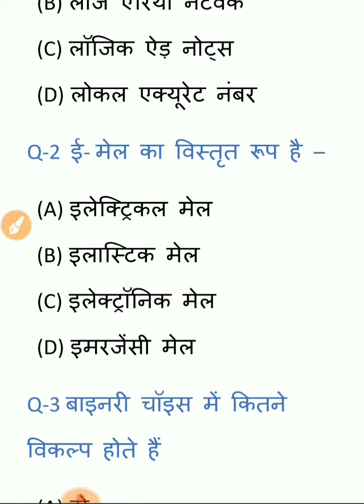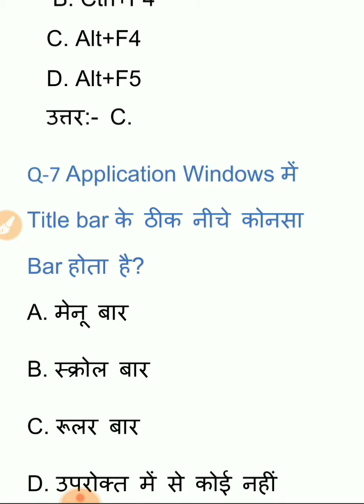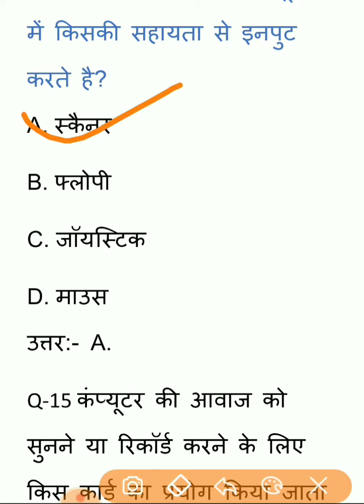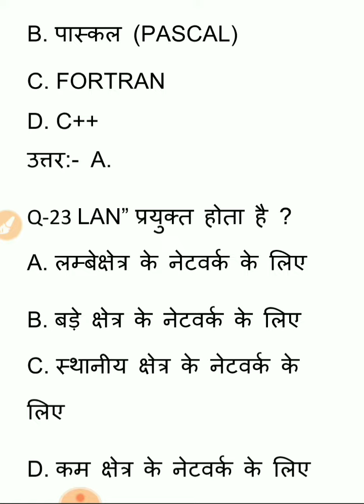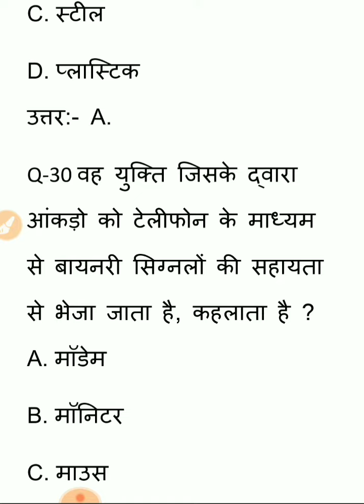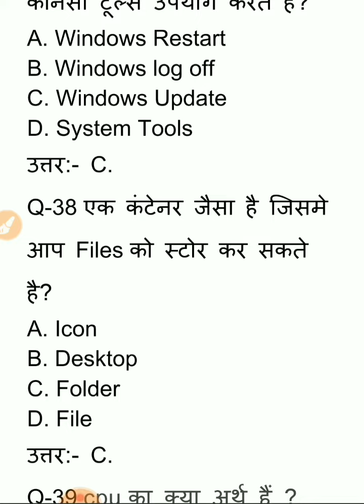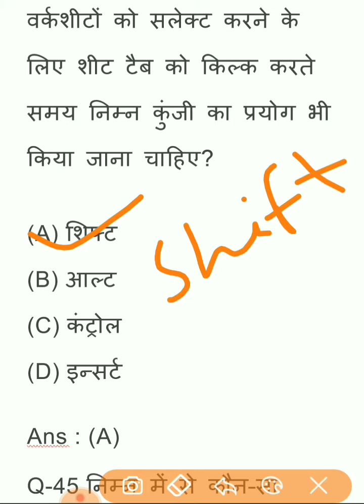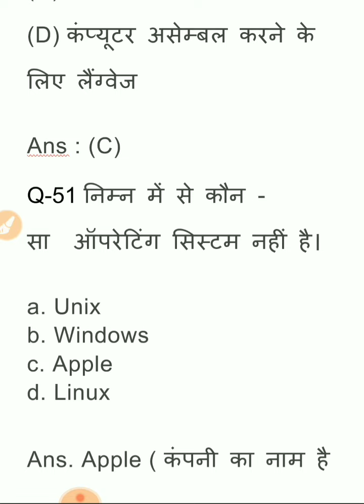Computer के 51 अति महत्वपूर्ण प्रश्न जो बार बार पूछे ही जाते हैं uptet/mptet/ssc/bank/railway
Very important question of computer